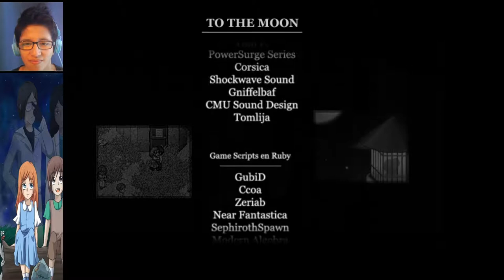TO THE MOON - Gameplay en Español #8 (FINAL): Sin llorar!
►VIDEOS NUEVOS TODOS LOS DIAS !!